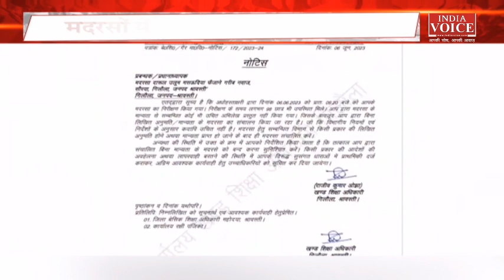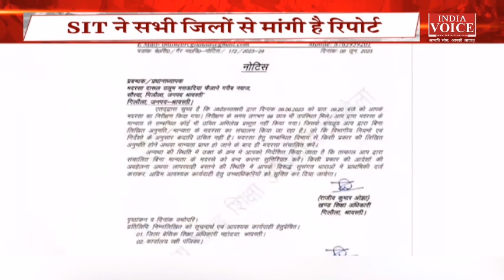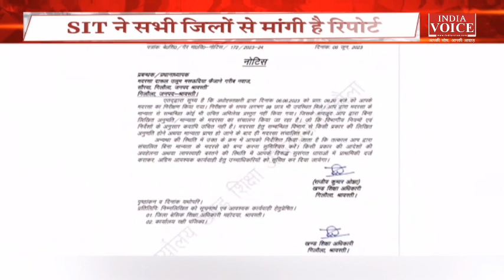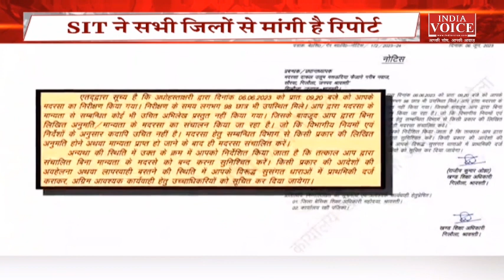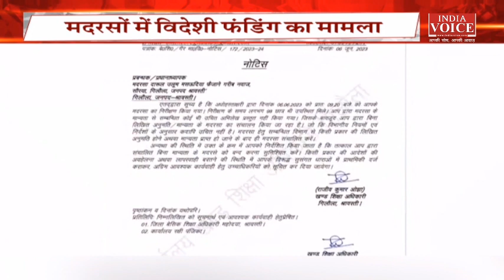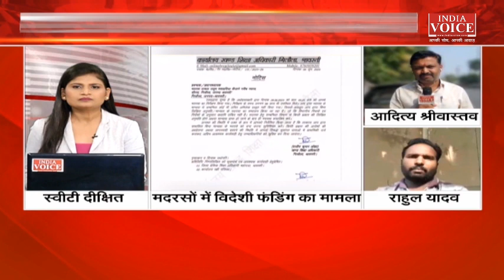Uttar Pradesh: मदरसों को विदेशी Funding, Yogi Government ने SIT का गठन किया...